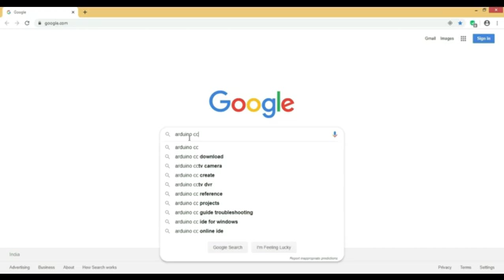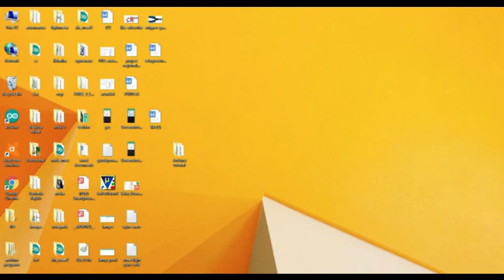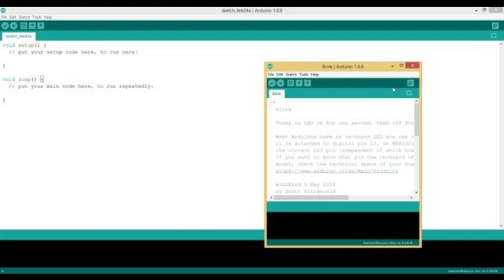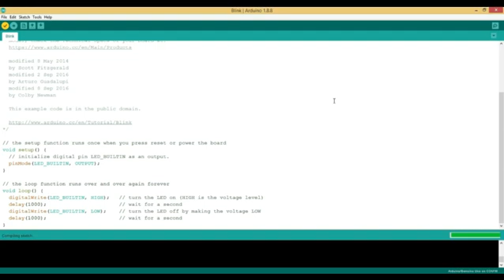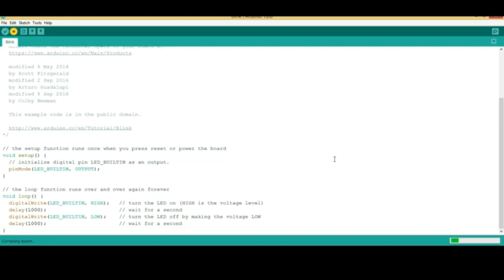arduino tutorial in telugu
Arduino in telugu, How to compile and upload the led blink program to arduinoUNO